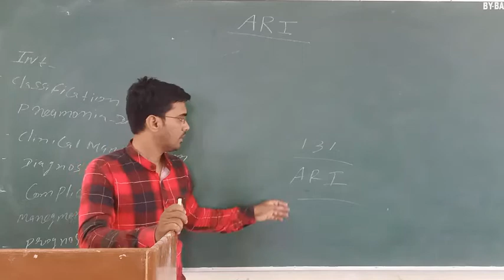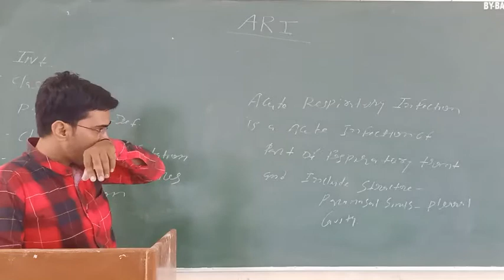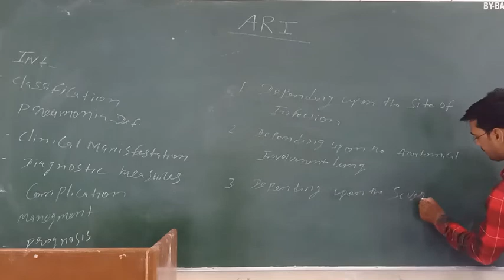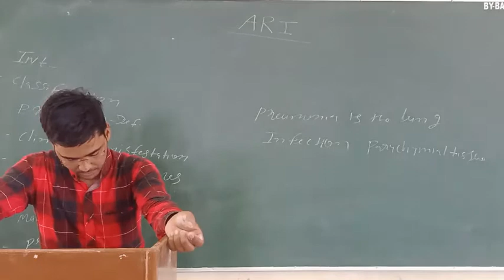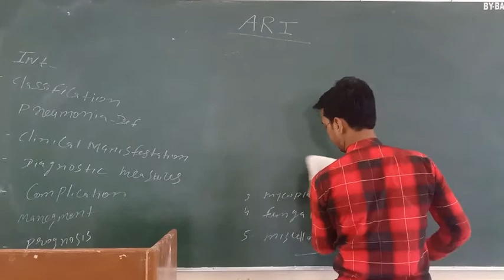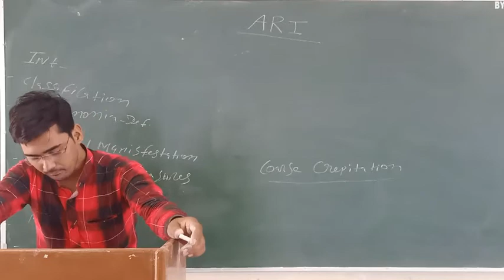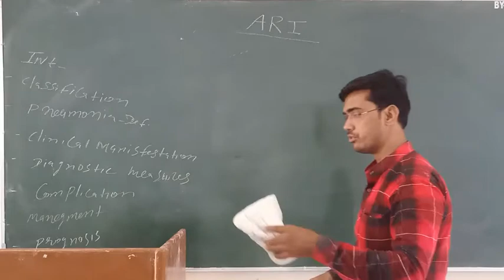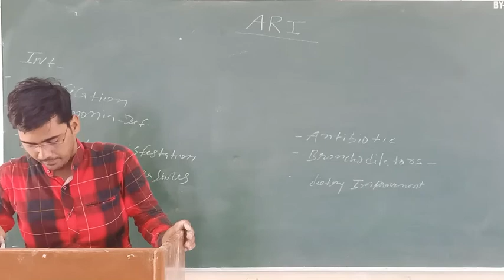Uvesh Ali Bhatti Topic:- Sir Acute Respiratory Infections & Pneumonia 18.08.20